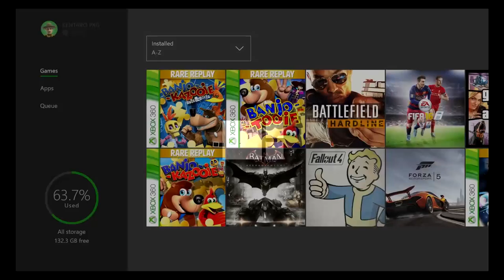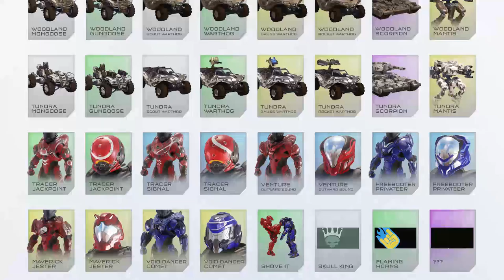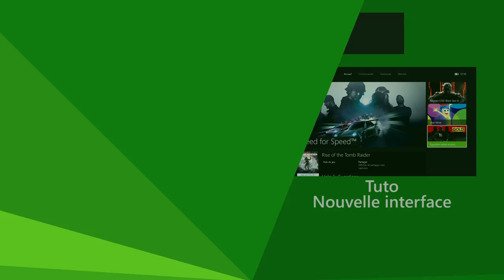XboxTV S02E06 - Rise of the Tomb Raider, Star Wars Battlefront, Halo 5 : Guardians et Overwatch !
Qu’avez-vous raté cette semaine ? La liste des 104 jeux rétrocompatibles sur XboxOne, la sortie de Rise of the Tomb Raider, l’exclusivité Star Wars Battlefront avec EAACCESS, Halo 5 : Guardians et ses 3 DLC et Overwatch !